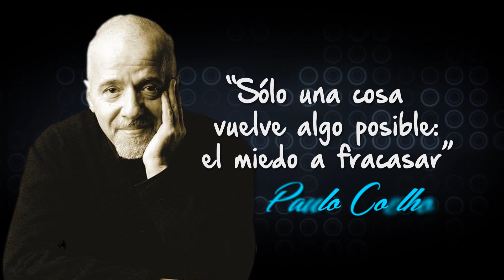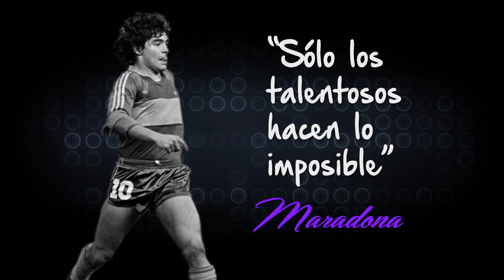Frases de imposibilidad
¡Vive tu vida de una manera Extraordinaria,
Vive como un Ingeniero de lo Imposible!